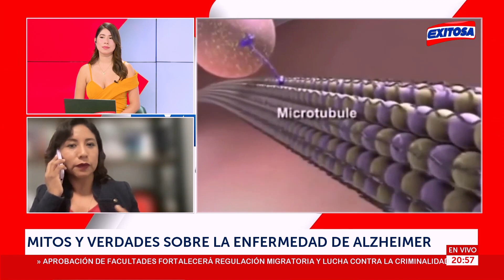🔵🔴Mitos y verdades del Alzheimer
La integrante de la dirección de salud mental - MINSA, Maritza Pintado Caipa, nos cuenta sobre los mitos y verdades del alzheimer.

Exitosa Perú
"Exitosa: La voz que integra al Perú"

Corporación Universal